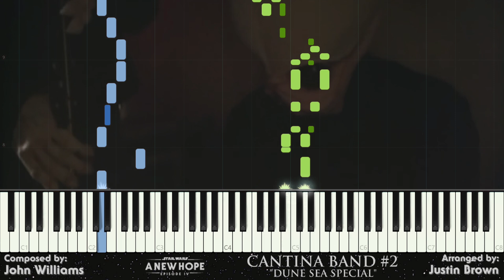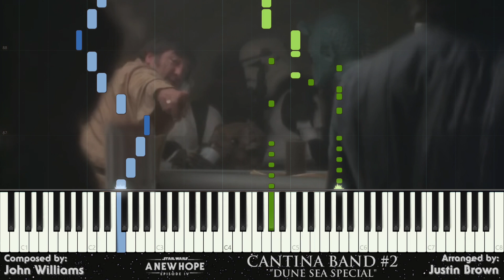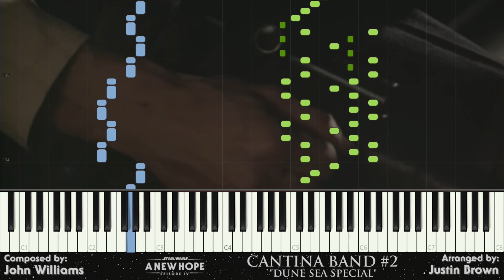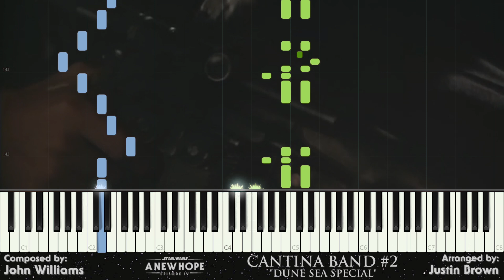Cantina Band #2 ("Dune Sea Special") | Star Wars: A New Hope - Piano Anthology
Justin Brown's piano cover of the cue, "Cantina Band #2" by John Williams for 'Star Wars: Episode IV - A New Hope' (1977).

Obi-wan and Luke find Han and Chewbacca, a pilot and first mate of a ship, and they're willing to take them to Alderaan as long as the price is right. While the group discuss terms, the Figrin D'an and the Modal Nodes play one of their lesser known tunes called "Dune Sea Special", mostly known as "Cantina Band #2". I hope you enjoy this arrangement.

Join me as I go through the entire film and arrange each cue, creating a complete anthology for solo piano. Check out the other cues from "A New Hope"